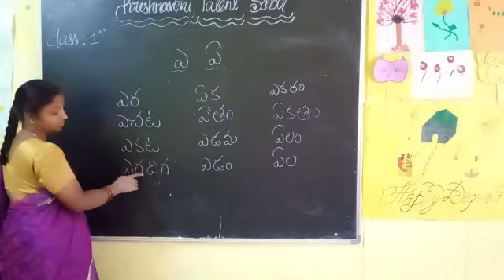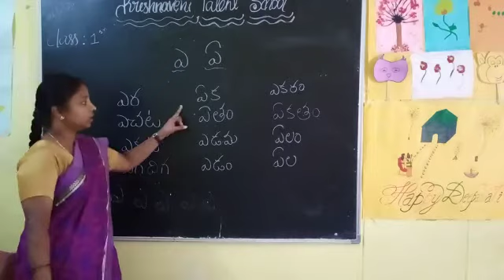1st class second language Telugu